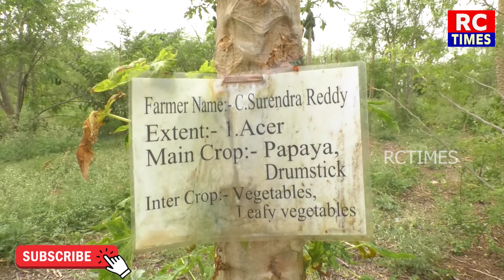ప్రధాన పంటలో అంతర్ పంటల సాగు లాభాలు౹౹విస్తరిస్తున్న ప్రకృతి వ్యవసాయం౹౹#rctimes#rc#youtube#trending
RC_TIMES news agriculture agri cultivation raithu farmer ATP@ToneAgri@karshakaMithra@DiscoverAgriculture@Farming_Leader@ తెలుగు రైతుబడి @సుమన్ టివీ రైతు @hmtv Agri @raithu nestham @N5 Media @AgriTech Telugu @Natures Voice @ETV Annadata @N5_Media